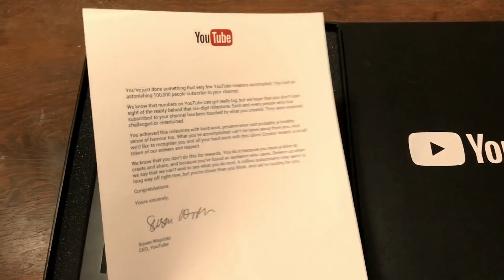YOUTUBE ME MANDO ESTO...